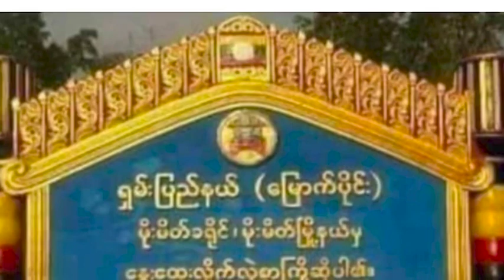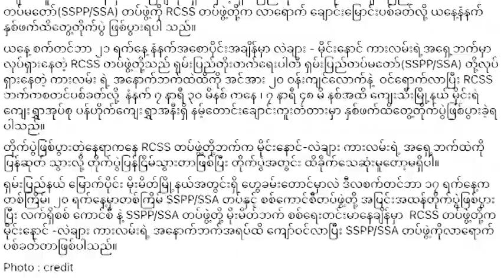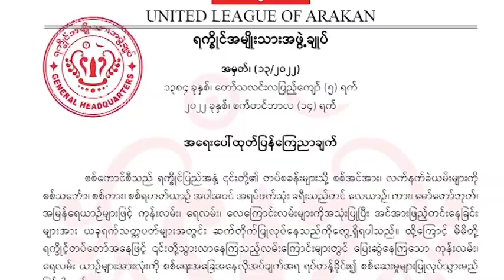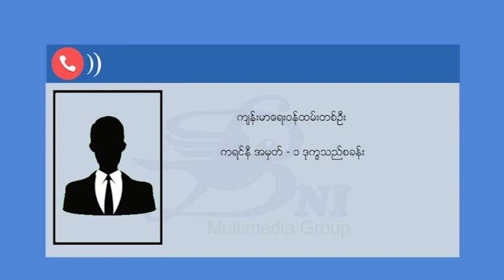KNLA ပူးပေါင်းတပ်ဖွဲ့က ကော့ကရိတ်မြို့နယ်ထဲက စစ်ကောင်စီရဲ့ စခန်းတစ်ခုကို သိမ်းပိုက်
ကရင်အမျိုးသားလွတ်မြောက်ရေးတပ်မတော်(KNLA)ပူးပေါင်းတပ်ဖွဲ့တွေက ကော့ကရိတ်မြို့နယ်ထဲက စစ်ကောင်စီရဲ့ စခန်းတစ်ခုကို သိမ်းပိုက်လိုက်ပါတယ်။

DKBA ထိန်းချုပ်နယ်မြေ ဆုံဆည်းမြိုင်ကျေးရွာဘက်မှာ စစ်ကောင်စီတပ်တွေက ရိက္ခာလမ်းကြောင်းတွေ ဖြတ်တောက်ထားတာကြောင့် စစ်ဘေးရှောင်တွေအခက်တွေ့နေပါတယ်။

ကရင်နီဒုက္ခသည်စခန်း အမှတ် ၁ မှာ ကိုဗစ်-၁၉ ကူးစက်မှုတွေ ပြန်လည်ဖြစ်ပွားနေပါတယ်။